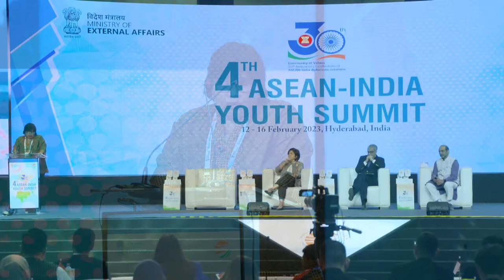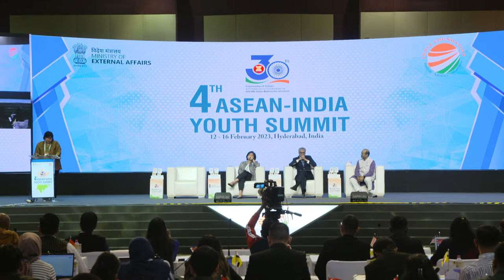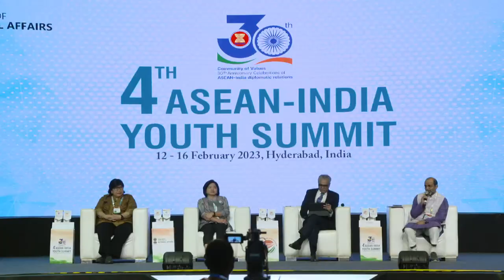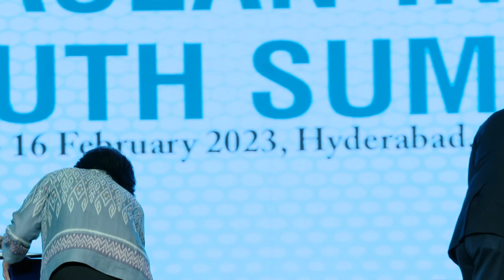4th ASEAN - India Youth Summit 2023 |ANEL DISCUSSION I: “ASEAN-INDIA CONNECTIVITY” | Day 2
“Strengthening ASEAN-India
Partnership in the Indo-Pacific”

ANEL DISCUSSION I: “ASEAN-INDIA CONNECTIVITY”
CHAIR: ALOK BANSAL
 DIRECTOR, INDIA FOUNDATION
SPEAKERS:
 1. AMB. INA H. KRISHNAMURTHI
 INDONESIA AMBASSADOR TO INDIA

 2. AMB. PATTARAT HONGTONG
 THAILAND AMBASSADOR TO INDIA

 3. AMB. SYED AKBARUDDIN
 DEAN, KAUTILYA SCHOOL OF PUBLIC POLICY